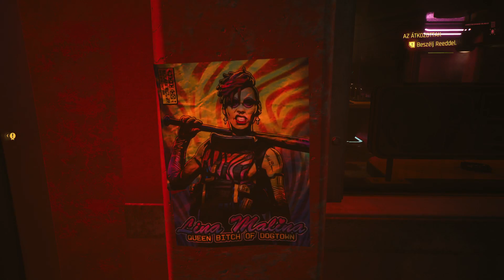Cyberpunk 2077 Phantom Liberty part 3/ PlayStation 5